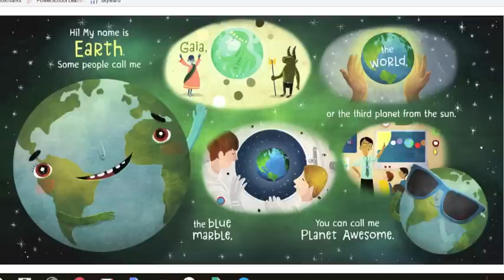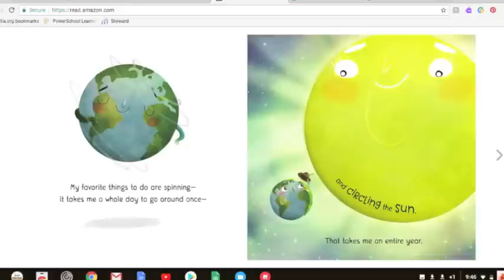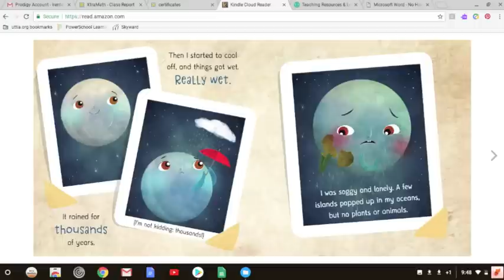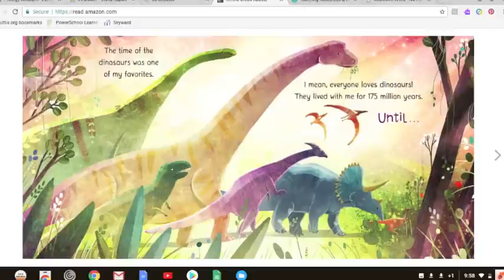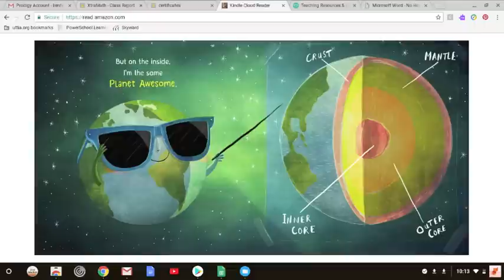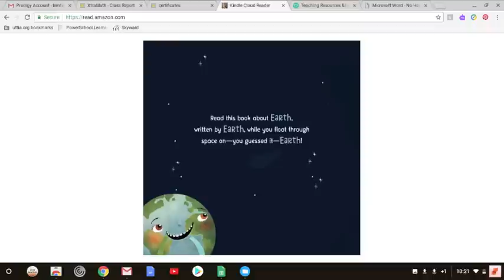Earth Read Aloud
"Earth! My First 4.54 Billion Years" By Stacy McAnulty

Good Luck with your PBL, Patriots!